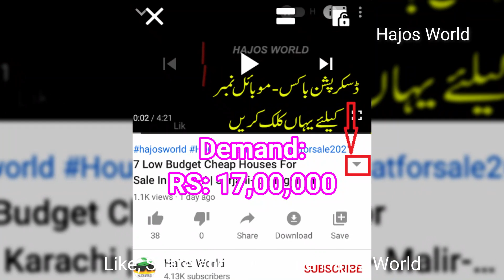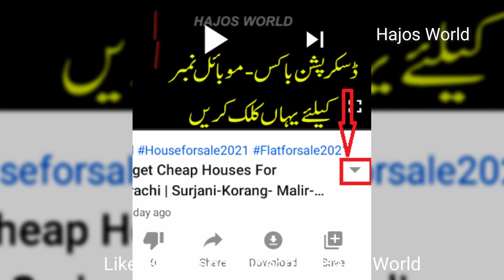3 Houses For Low Income Persons Property For Sale In Karachi |Olx Houses PK | Real State|Hajos World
3 Houses For Low Income Persons Property For Sale In Karachi |Olx Houses PK | Real State|Hajos World
شکریہ
س وڈیو میں بتائی گئی پروڈکٹ  کے مالک یا کمپنی سے ہمارا کوئی تعلق نہیں ہے اور نہ ہی ہم کسی قسم کے لین دین کے زمہ دار ہیں۔ وڈیو میں بتائی گئی معلومات انٹرنیٹ پہ اشتہار کی صورت میں دستیاب ہیں جنہیں انفارمیشن کے مقصد کی خاطر آپ کے ساتھ شئیر کیا گیا ہے۔ تمام لین دین کے معاملات اپنی زمہ داری اور سمجھ بوجھ کے مطابق کریں۔ شکریہ

House 1

Rs 1,700,000
1 Bds - 2 Ba - 60 Square Yards
Noor-emam shadi hal mansoor nagar.

House 2
Rs 1,800,000
2 Bds - 1 Ba - 120 Square Yards
Landhi 2, Karachi, Sindh
Contact# House is SOLD. Bik Gahi

House 3
Rs 1,900,000
1 Bds - 1 Ba - 60 Square Yards
House For Sale
Orangi Town, Karachi, Sindh

House in Gulistanejohar Karachi
House in Gulistane johar Karachi
Flat For Sale In Liaquatabad Karachi
Three Houses For Sale In North Karachi
Flat & Apartment For Sale In Karachi
Flat & Apartment For Sale In Karachi Bahria Town
Flat & Apartment For Sale In Karachi Pakistan
Flat & Apartment For Sale In Dha Phase 2 Karachi
Flat & Apartments For Sale In Karachi Range 1 Crore
60 Yards Flat & Apartment For Sale In Karachi
Flat & Apartment For Sale In Karachi Korangi Lucknow Society
Flat & Apartment For Sale In Karachi Model Colony
Flat & Apartment For Sale In Yaseenabad Karachi
Flat & Apartment For Sale In North Karachi 11b
240 Yards Flat & Apartment For Sale In Karachi
Flat & Apartment For Rent In Karachi University Housing Society
Flat & Apartment For Sale In Landhi Karachi On Olx Today
Flat & Apartment For Sale In Prem Villas Karachi
Flat & Apartment For Sale In Karachi Korangi
Flat & Apartment For Sale In Karachi 15 Lac
Flat & Apartment For Sale In Landhi-6 Karachi
Flat & Apartment With Shops For Sale In Karachi
Flat & Apartment for rent in karachi shah faisal colony
Flat & Apartment for sale in karachi 10 lac
Flat & Apartment for sale in karachi fb area
Flat & Apartment for sale in askari 3 karachi
Flat & Apartment for sale in karachi gulshan-e-maymar olx
Flat & Apartment for sale in karachi pechs block 6
Flat & Apartment for sale in karachi gulshan iqbal
Flat & Apartment for sale in north karachi 5c4
Flat & Apartment for sale in karachi malir model colony
Flat & Apartment for sale in karachi malir model colony olx
Flat & Apartment for rent in north karachi sector 9
60 Yards House For Sale In Karachi
House For Sale In Karachi Korangi Lucknow Society
House For Sale In Karachi Model Colony
House For Sale In Yaseenabad Karachi
House For Sale In North Karachi 11b
240 Yards House For Sale In Karachi
House For Rent In Karachi University Housing Society
House For Sale In Quaidabad Karachi
House For Sale In Korangi 4 Karachi
House For Sale In Dhoraji Karachi
House For Sale In Landhi Karachi On Olx Today
House For Sale In Prem Villas Karachi
House For Sale In Karachi Korangi
house for sale in askari 3 karachi
house for sale in karachi gulshan-e-maymar olx
house for sale in karachi pechs block 6
house for sale in karachi gulshan iqbal
house for sale in north karachi 5c4
house for sale in karachi malir model colony olx
house for rent in north karachi sector 9
house for sale in north karachi 5c3
pechs house for sale in karachi hill park
house for sale in surjani town
house for sale in khuda ki basti
houses for sale,olx house for sale,olx house for rent,property for sale,land for sale,commercial property for sale